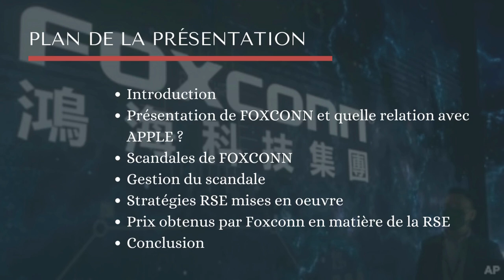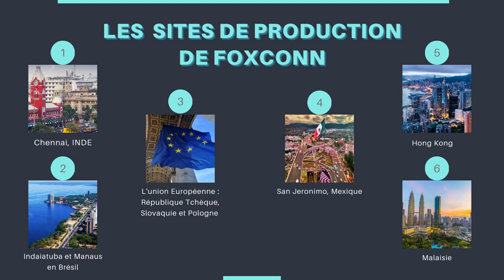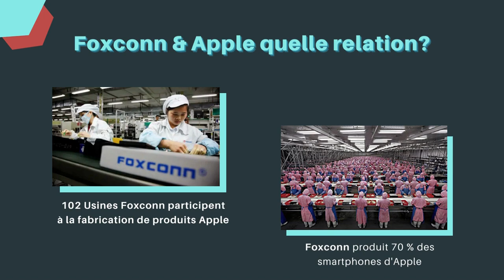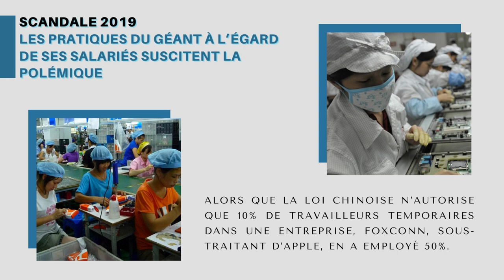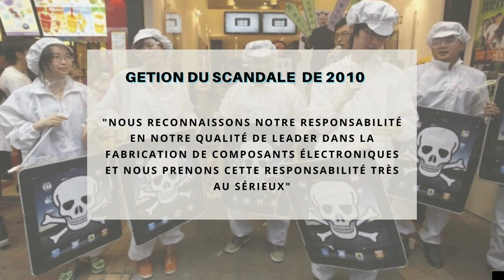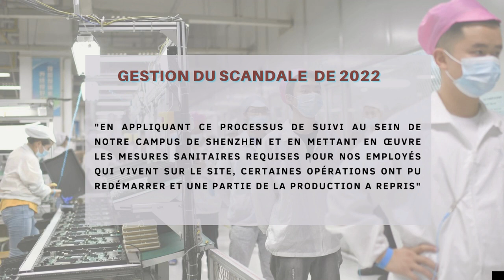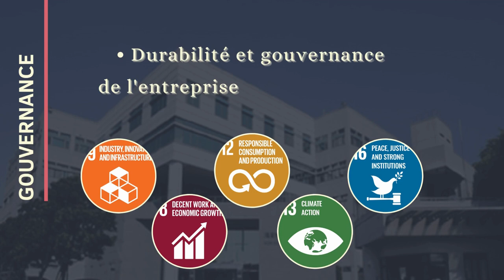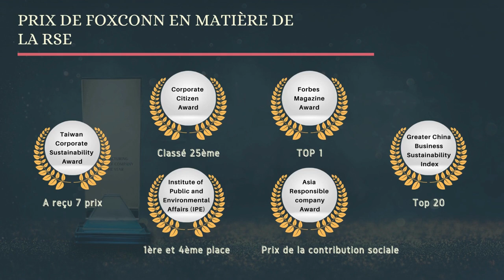Foxconn et la RSE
Il est intéressant de revenir sur les cas classiques de transgression de droits humain pour comprendre l'évolution de la RSE.
La responsabilité sociétale ou sociale de l'entreprise s'est ancrée à travers les situations vécues par les employés, ce qui a propulsé son évolution.